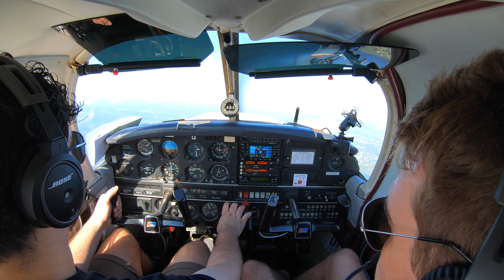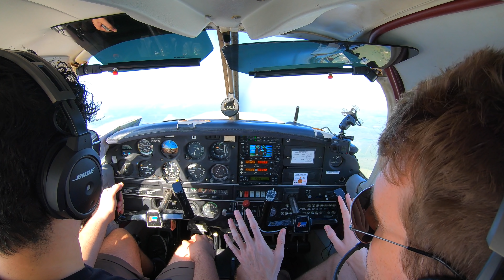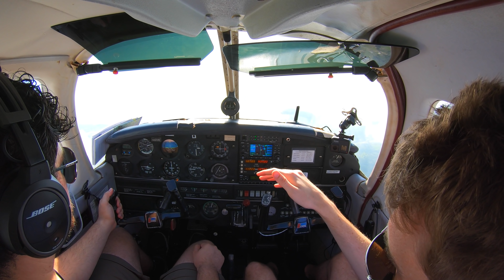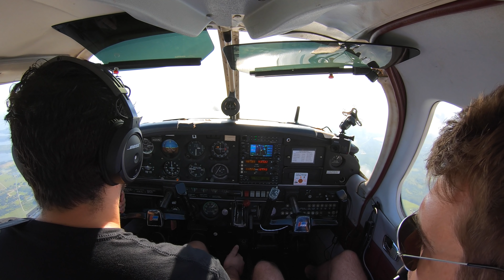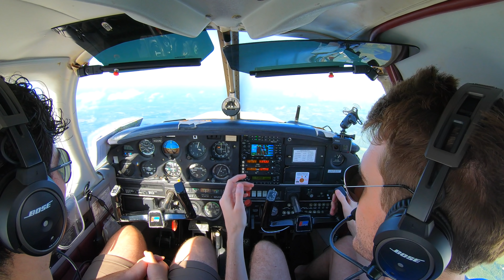Important Skills For Landing - Slow Flight & Stalls| PA28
In my opinion, no landing should be attempted before at least learning how to fly in slow flight. It is a crucial skill, and it's techniques are used during the landing phase. Stalls are just as crucial, for a stall is what we want to achieve at a very low altitude just before touchdown during landing.

Shop LewDix Aviation.

Current members:
Daniela Rappel
Bill Potter
Mike Bailey
Jon Hoare
Dee Anna Tickle
Patrick Williams
Antonio S
David Moscardelli
Preston Toborg
JD Lopez
Matt B
Christopher Perry
cmp128
Manny Samaniego
Redmondson27
Ethan Smyth
Russell Flynn
Guido Petronio
Russ Clarke
Vienna Flyer
Gary Stephens
Nic Henke
Mohammad Ocean
Alan Fleming
Emmett Williams
Dylan Lepicard
Buck Rowe
Mix Wilmot
LA Smackdown
Jason Lourigan
Dan Oakley
Alex Robinett
Michael Griffiths
Dawn Jacobus
Michael Melching
Luke Williams
Charles Lingo
Fraser Mitchell
Scarybaldguy
Antoine Lvr
Lashaundra Scott
Stephenreckguitar
AmazingAndrewni